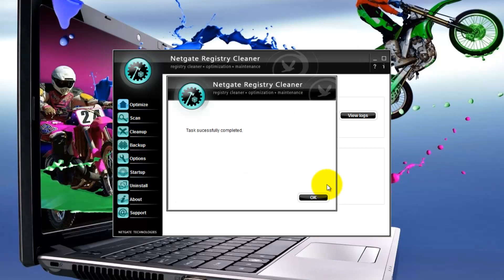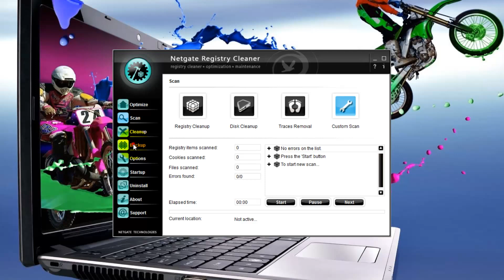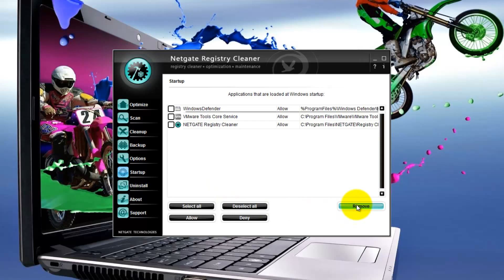NETGATE Registry Cleaner 17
NETGATE Registry Cleaner 17   Tutorial